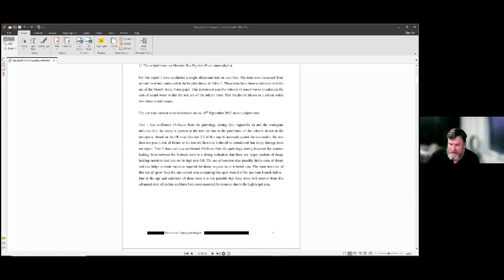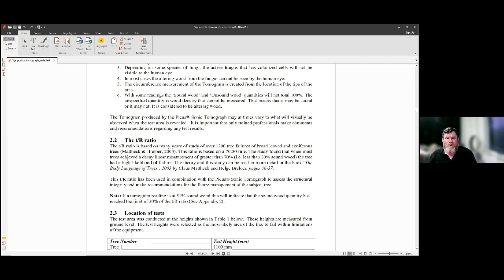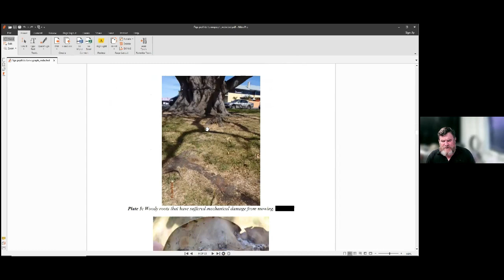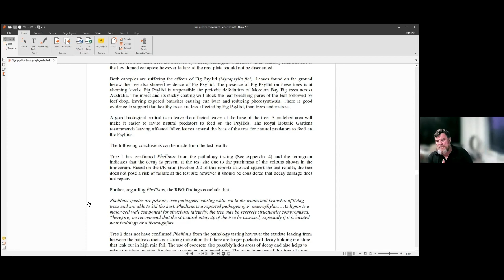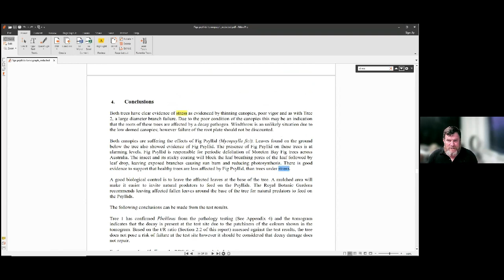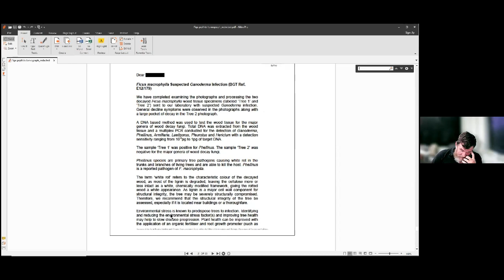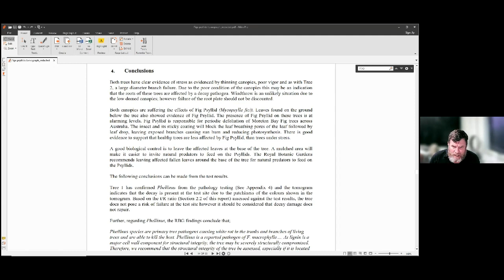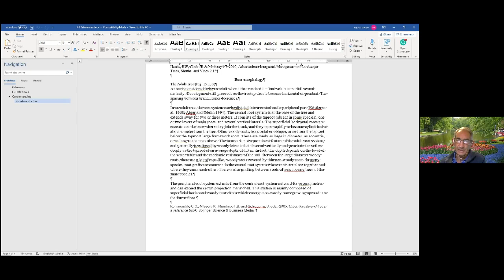December WAR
Join the WAR and learn how to improve your arborist report writing skills. Writing Arborist Reports (WAR) is a supportive, non-judgemental cooperative where you can ask questions, pick up pointers and learn the do's and don'ts of report writing for arboriculture.